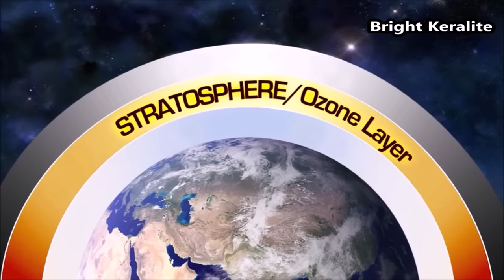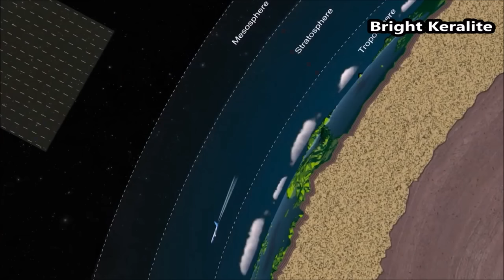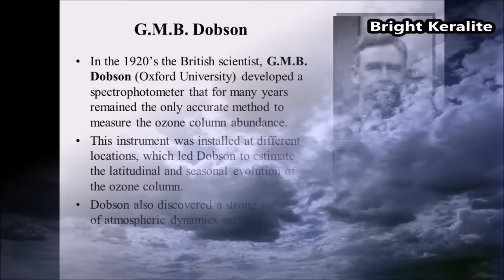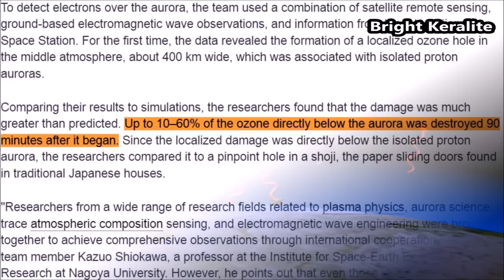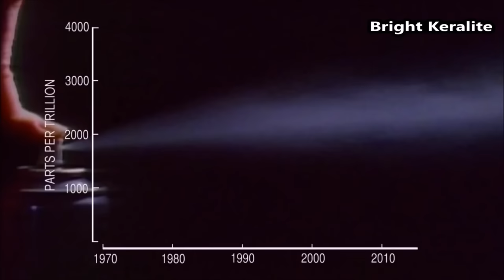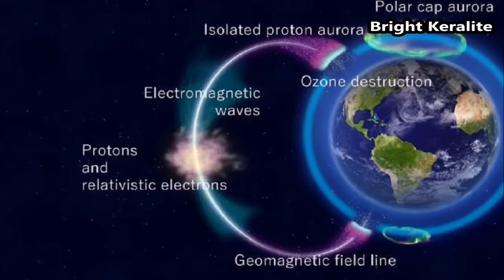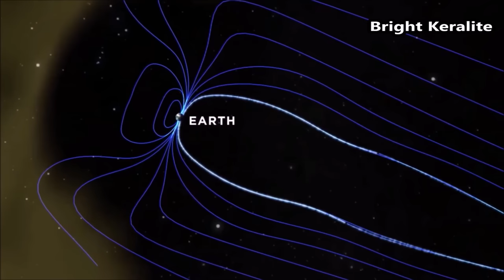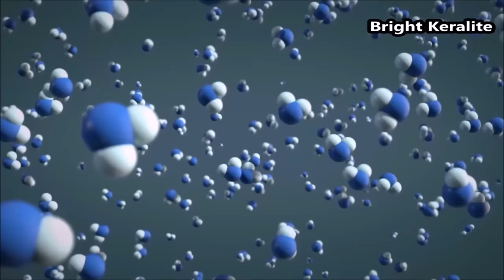Newly Found Huge Hole - OZONE LAYER ൽ പെട്ടെന്ന് ഒരു ദ്വാരം !!! Malayalam | Bright Keralite